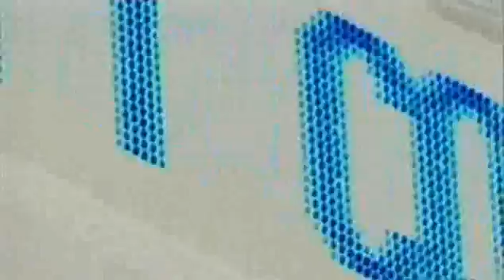The Meaning of Life ?? Possible Simulation Theory (Time Travel)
The most interesting theory I've heard about human existence, the meaning of life, or where we came from.

(Clip taken from BBC Horizon: Time Trip (2003))